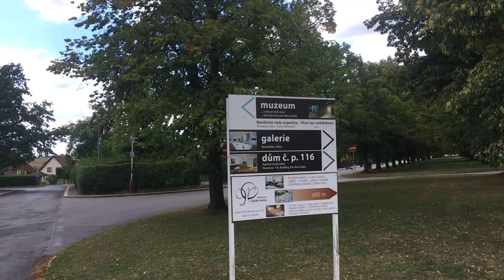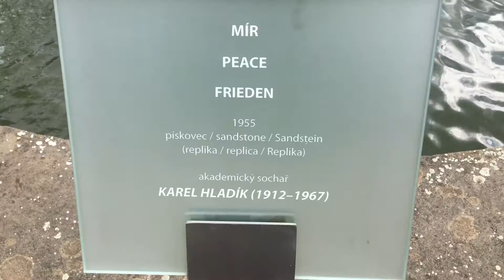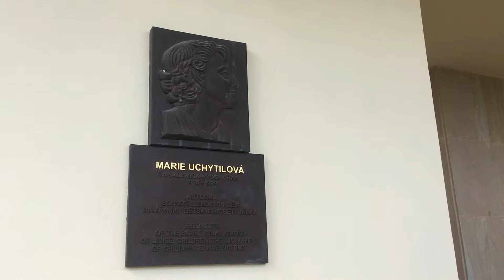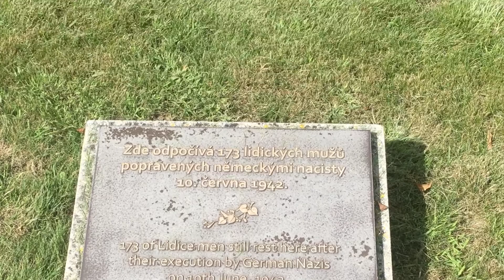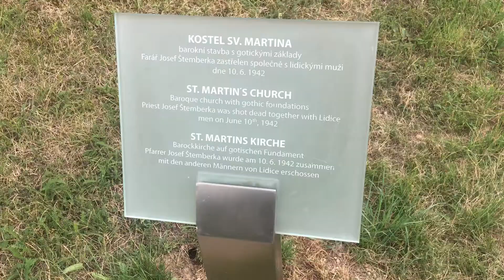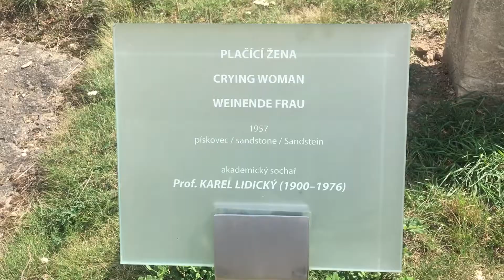KAM NA VÝLET V ČESKU - Lidice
Možná jste viděl film Lidice s Karlem Rodenem v hlavní roli. Atmosféra filmu mi příjde totožná s atmosférou místa, o kterém pojednává. V létě 2020, kdy se svět potýkal s hrozbou koronaviru a cestování do zahraničí bylo omezeno, jsem při své cestě na koloběžce z Českého Krumlova na Říp toto místo navštívil. Je těžké přiblížit onu atmosféru, přesto jsem se o to v následujícím videu pokusil.

Děkuji za Váš čas věnovaný mé tvorbě.
Petr Kubný
JEDEM SVĚTEM KOLOBĚHEM